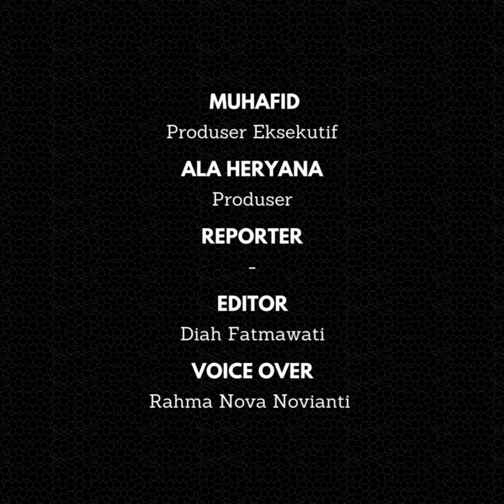Sri Mulyani Dipanggil Prabowo, Akankah Kembali Dipercaya Jadi Menteri Keuangan?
Mendekati waktu pelantikan Presiden dan Wakil Presiden RI, Prabowo Subianto dan Gibran Rakabuming Raka, Menteri Keuangan Sri Mulyani dipanggil Prabowo untuk berdiskusi terkait keuangan negara.

Pertemuan antara Prabowo dan Sri Mulyani tersebut menimbulkan pertanyaan. Akankah Sri Mulyani kembali menjadi Menteri Keuangan di pemerintahan mendatang?

Menanggapi pertanyaan tersebut, Wakil Menteri Keuangan (Wamenkeu) II Thomas Djiwandono menegaskan dalam pertemuan dengan Prabowo tidak ada pembahasan komposisi kabinet.

Thomas menjamin pernyataannya, karena ia turut mendampingi Sri Mulyani dalam pertemuan yang berlangsung pada Senin (9/9/2024) tersebut.

“Dalam pertemuan yang berlangsung dua jam lebih itu, tidak ada pembahasan mengenai posisi menteri,” ujar Thomas, Rabu (11/9/2024) di Jakarta.

Selanjutnya, Thomas yang juga keponakan Prabowo ini pun menyatakan, pembahasan dalam pertemuan Sri Mulyani dan Prabowo terkait substansi APBN.